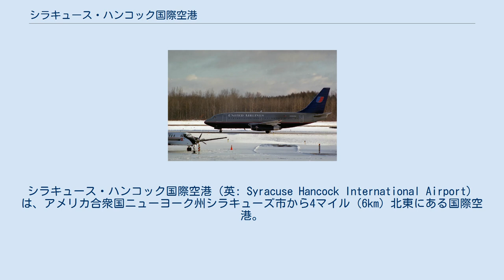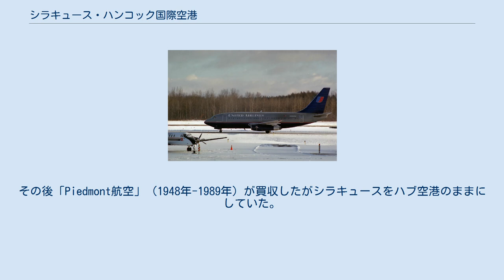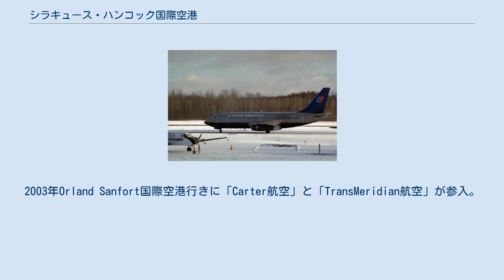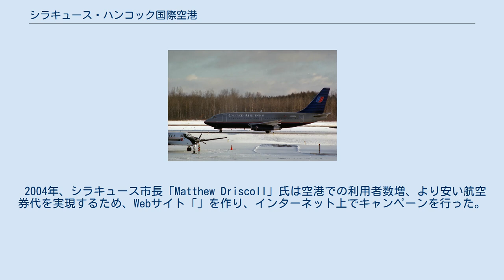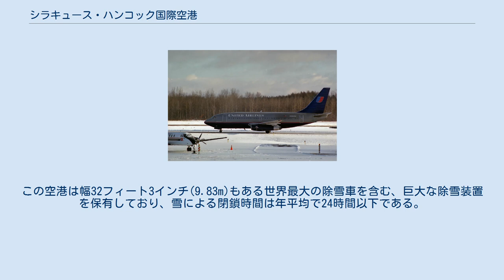シラキュース・ハンコック国際空港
シラキュース_(ニューヨーク州)
オノンダガ郡_(ニューヨーク州)
シラキュース・ハンコック国際空港（英: Syracuse Hancock International Airport）は、アメリカ合衆国ニューヨーク州シラキューズ市から4マイル（6km）北東にある国際空港。
 1927年、当時のシラキュース市長チャールズ・ハンナ（Charles Hanna）氏は空港の必要性を感じていた。
ニューヨーク州のCamillus市のAmboyという場所を50,000ドルで購入し、1928年までにシラキュース市空港は輸送便のみを取り扱っていた。
第二次世界大戦後、アメリカ空軍は爆撃機基地をニューヨーク州のMattydale市近くに置いた。
1949年9月17日、ハンコック空港はAmboyの軍用空港を改変し民間空港用にした。
 1962年現在のターミナルが開業。
空港が州間高速道路81号線に直結し利便性が向上した。
 1970年代、1980年代は需要の向上に合わせ数度の拡張が行われた。
1976年設立の「Empire航空」（1976年−1985年）はシラキュースをハブ空港としたため、年間200万人以上の旅客がこの空港を使用した。
その後「Piedmont航空」（1948年-1989年）が買収したがシラキュースをハブ空港のままにしていた。
1987年に317万人の旅客が利用し、この年がシラキュース空港のピークで、アップステートではバッファロー空港に次ぐ数であった。
 USエアウェイ社が1989年にPiedmont航空を買収してから、同社がシラキュースをハブにはしなくしたため、本空港は活気が失せた。
最後の大きな拡張は1996年にターミナルを二つに分けたものである。
USエアウェイ社はシラキュース空港で最も多い旅客を取り扱っているが、90年代は徐々にその数を減らしていった。
結果、ターミナルAはゴーストタウンのようになってしまっている。
 1993年シラキュース・ハンコック国際空港におけるユナイテッド航空 ボーイング737 2001年5月7日、格安航空会社として有名な「ジェットブルー」がハンコック空港のターミナルAを使い始めた。
それから格安航空会社が次々とシラキュースに入ってきた。
2003年Orland Sanfort国際空港行きに「Carter航空」と「TransMeridian航空」が参入。
しかし2005年に会社自体が倒産した。
「Independence Air」社は2004年からワシントンDC行きの就航をはじめたが2005年には撤退。
2004年USエアウェイ社はハンコック空港への発着数を増便すると発表した。
 2004年、シラキュース市長「Matthew Driscoll」氏は空港での利用者数増、より安い航空券代を実現するため、Webサイト「」を作り、インターネット上でキャンペーンを行った。
この空港は地元の政治家や企業のキャンペーンなどの貢献により成長を経験した。
 2005年5月「アメリカン・イーグル航空」社が8月から「ダラス・フォートワース国際空港」へ毎日運航することを発表した。
これはハンコック空港からの最長飛行距離となるフライトである。
 「TransMeridian航空」社の倒産により、ジェットブルーが再びハンコック空港における唯一の格安航空会社となった。
2006年にはこの空港でのシェアを伸ばしている。
 シラキュース市のカルーセル・センターが全米一大きいモール「DestNY USA」に改変された場合、何万もの観光客が見込まれハンコック空港の乗客数の増加が見込まれている。
現在のキャパシティーは年間335万人であるため、おそらく拡張工事が必要と言われている。
 シラキュース地域は年平均114インチ（289.56cm）の雪が降る。
この空港は幅32フィート3インチ(9.83m)もある世界最大の除雪車を含む、巨大な除雪装置を保有しており、雪による閉鎖時間は年平均で24時間以下である。
 この空港は雪・氷対策で7回も「Balchen/Post賞」を受賞している。